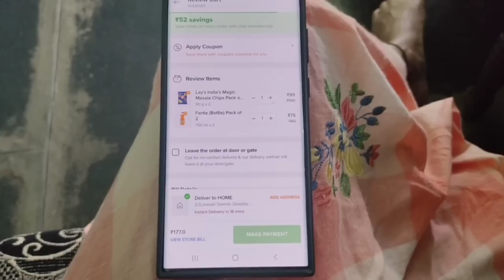आज केला स्वयंपाक......दाजी साठी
Swiggy Instamart is available on swiggy’s app and it delivers from early in the morning till after midnight…
So what are you waiting for to get your groceries delivered in minutes..!!